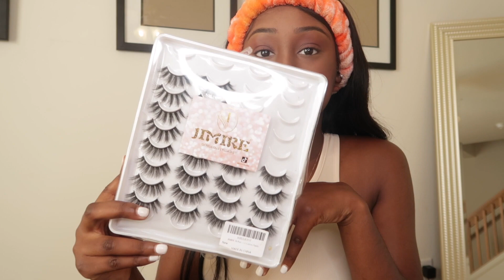Chit Chat GRWM : College Struggles + Women/Men Expectations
I discussed college struggles in my life right now and some women/men expectations! I've included chapters in this video, hope it helps!

- Video Chapters -

00:00 Intro
01:02 Where I've Been (school has me in a chokehold)
01:53 College Struggle\Storytime
03:43 Blessings
04:59 Instagram Tip
05:53 Thanksgiving
06:08 Women/Men Expectations
07:05 Finishing Makeup
08:16 Styling Hair

Most Popular Videossss !

About me:
My name is Alexia ! I try to post videos 2x a week. (so you should sub to see more). I post lifestyle and fashion videos!